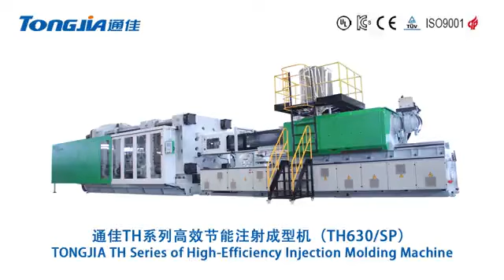Siarente Makine Çözümleri : Plastik enjeksiyon makineleri